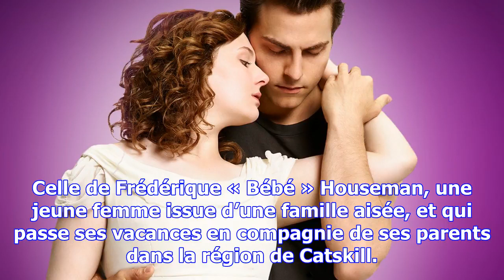Dirty dancing : le remake du film culte le 21 décembre sur tf1